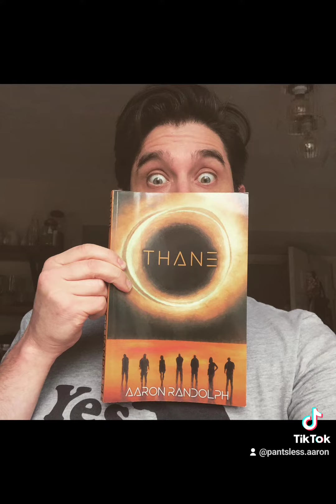Thane Audiobook Cast Spotlight #1: David Autovino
David Autovino will play Cris in the audiobook for Thane, if and when the Kickstarter reaches its target. if you'd like to check it out and maybe get some sweet rewards for backing it,  here's the link: